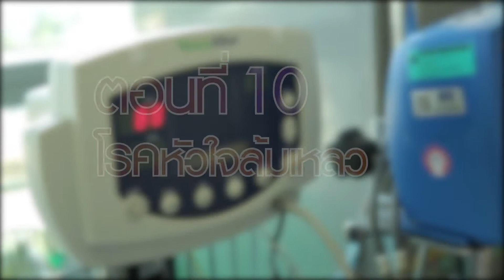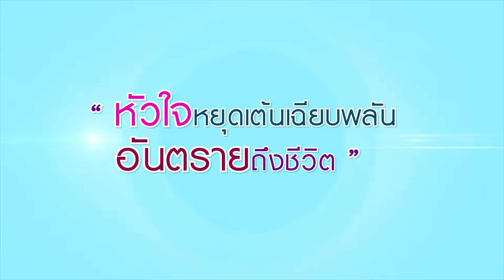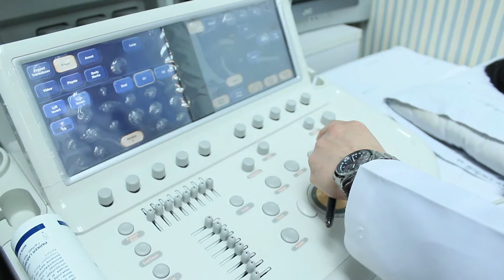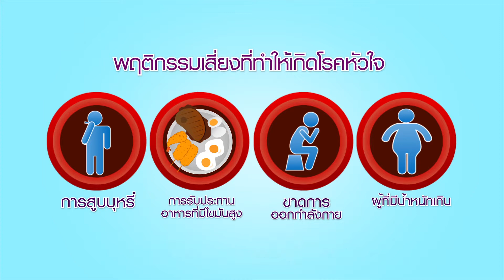Heart Story ep.10 | โรคหัวใจล้มเหลว | (1/3)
โรคหัวใจล้มเหลว